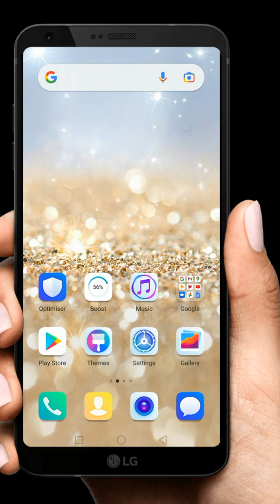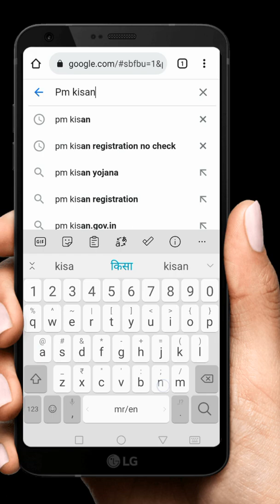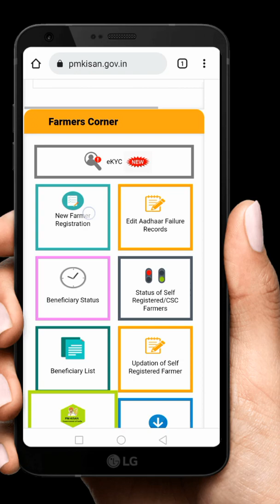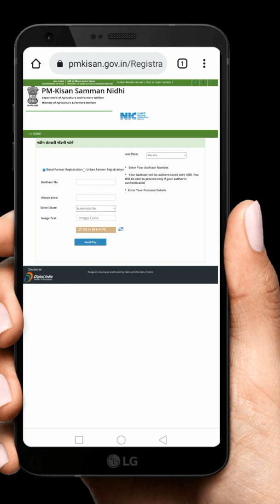PM Kisan New Registration 2022 | PM Kisan New Update 2022 | PM Kisan Online Apply 2022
pm kisan new registration | pm kisan form fill up | pm kisan online apply 2021 | pm kisan new update👇👇

पिक नुकसान भरपाई | Pik Nuksan Bharpai List 2021 | पीक नुकसान भरपाई अर्ज | Pik VimaNuksan Bharpai2022 👇

 कॉम्प्युटर किंवा लॅपटॉप स्लो चालत असेल तर हे काम करा | How To Delete Temporary Files | Folder Delete👇👇

iti certificate download | iti ncvt certificate download | iti certificate verify | iti diploma ncvt